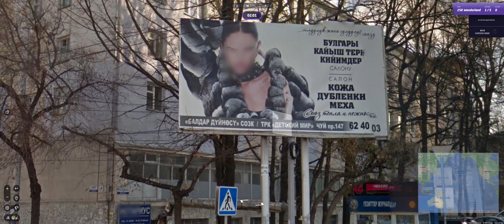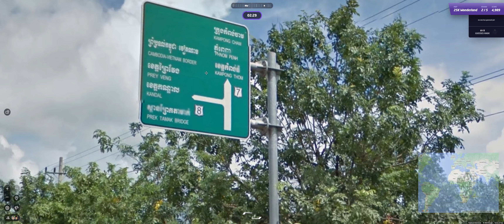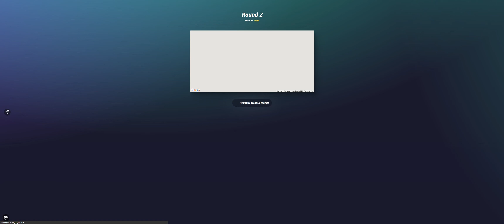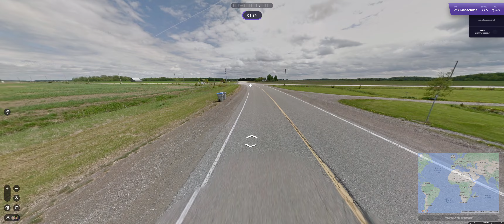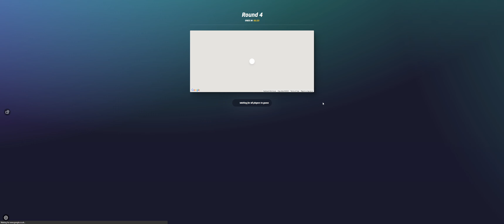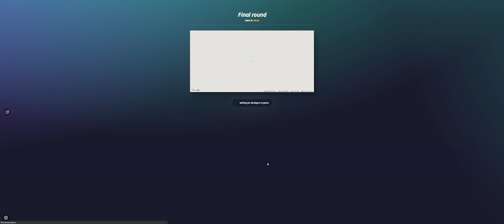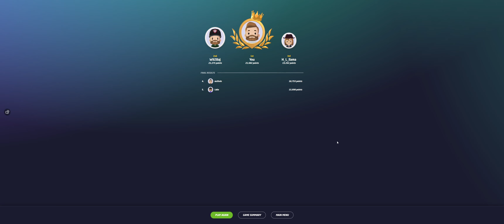Geoguessr made easy... right?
Check out the people in this video:
Audun